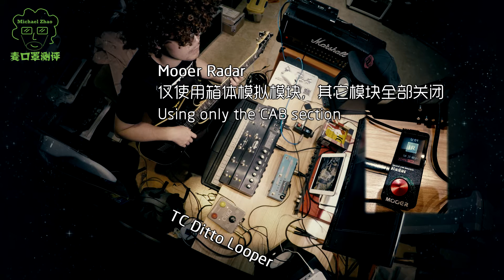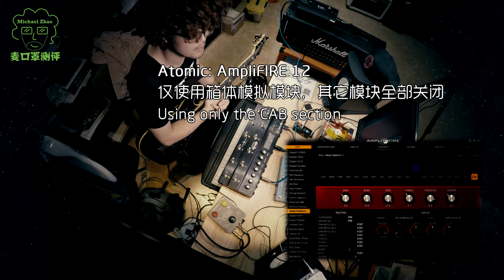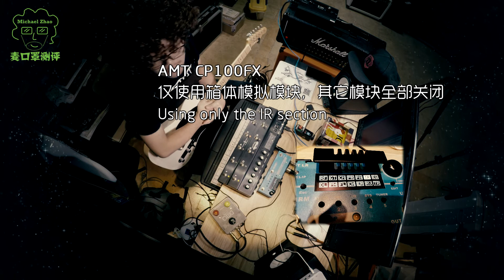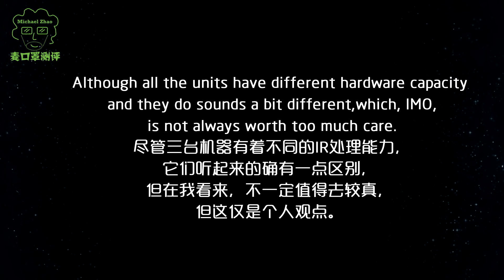Do the third party IR loaders have huge difference ? Mooer Radar VS AMT CP100FX VS Atomic Amplifire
这些加载IR的产品真的差别很大吗？Mooer 雷达，AMT CP100FX，Atomic原子烈焰